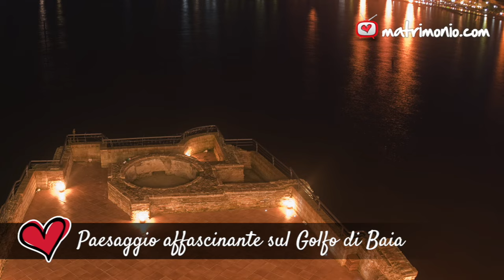Villa Sole e Luna by Petrucci Ricevimenti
Location esclusiva affacciata sul Golfo di Baia, luogo suggestivo per il giorno più bello della vostra vita.